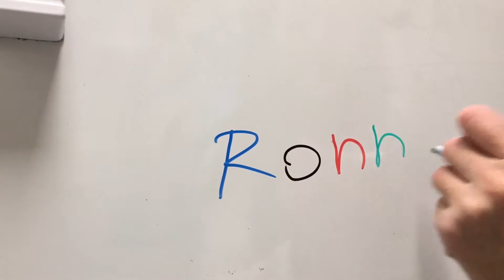Vi vill bidra för dig som är arbetsgivare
Med ”Vi vill bidra” kan människor med komplexa funktionsvariationer, tack vare och med hjälp av personlig assistans, visa att de vill – och kan – bidra på arbetsmarknaden.

Är du intresserad av att veta mer?